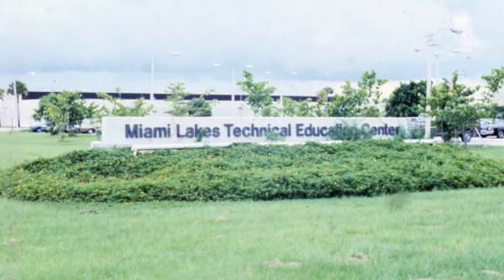Alberto Monnar - Miami Lakes Educational Center Alma Mater (CC Available)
Alberto Monnar M.Mus, B.A is a Cuban-American freelance composer, songwriter, lyricist, instrumentalist, music arranger, and vocalist.

He was born in Miami, Florida. Monnar's interest in music began during his early childhood years before elementary school. In the beginning, music was only a hobby to him. He began to play the piano at the age of 6, and at the age of 12, he started to play the soprano saxophone. At 15, he started to sing. Monnar participated in music classes at Charles D. Wyche Jr. Elementary School as a student, and his interest in music developed.

At the age of 10, Monnar started to delve into music composition. Monnar's first composition was a song for recorder which he composed during elementary school. After which, his next song was a short march called "Soldier's March". After this, he wrote ballads for the soprano saxophone. Over time, he started to delve into genres, such as jazz, adult contemporary pop, latin, and classical music in both English and Spanish. He has also went on to write lyrics in the pop and latin music genres.

Monnar participated in the Hialeah Middle School symphonic band playing the alto saxophone, and the jazz band playing both the alto and the soprano saxophone. Monnar attended American Senior High School where he participated in the marching band and symphonic band playing the alto saxophone. Monnar transferred to, and graduated from Miami Lakes Educational Center (magnet high school), with a Music Technology And Sound Engineering certificate. Monnar participated in various talent shows at Miami Lakes Educational Center including "Coffeehouse", and "15 Minutes Of Fame".

Monnar holds an Associate in Arts degree, and holds an Associate in Science degree in Education from Miami Dade College. Monnar holds a Bachelor Of Music degree in Music Theory And Composition from New World School Of The Arts (partnership between Miami Dade College, and University Of Florida), a Master of Music degree in Composition, a Bachelor of Arts in Spanish degree, and a Bachelor of Arts in English (Writing and Rhetoric) from Florida International University. Monnar has a college credit certificate in General Business from Miami Dade College.

Monnar served as a graduate teaching assistant for the FIU School Of Music under the direction of bassist Mr. Luis Gomez Imbert, and music theorist, Dr. Joel Galand. Monnar served as a band director's assistant/intern at Hialeah Gardens Middle School during his studies at New World School Of The Arts, and prior to becoming a substitute teacher for Miami Dade County Public Schools.

Monnar has served as both a substitute teacher and a music teacher for Miami-Dade County Public Schools. Monnar is a music teacher for Miami-Dade County Public Schools.